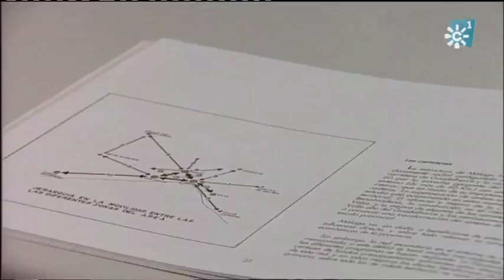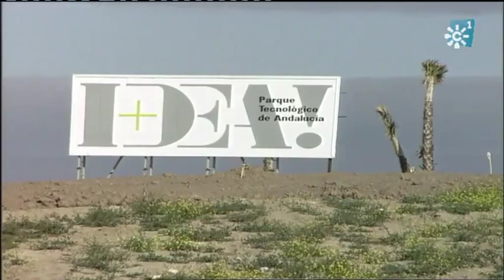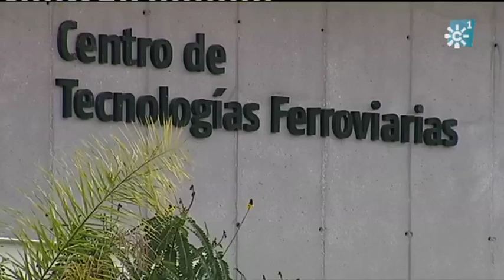20 Aniversario PTA - BIC Euronova pioneros en el PTA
El CEEI de Málaga BIC Euronova pioneros en el Parque Tecnológico de Andalucía desde su creación en 1992.